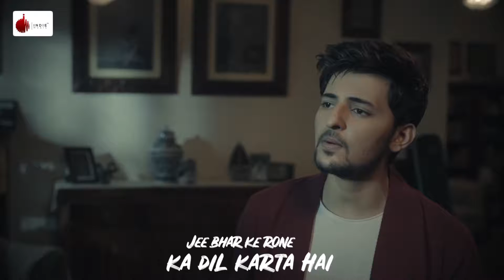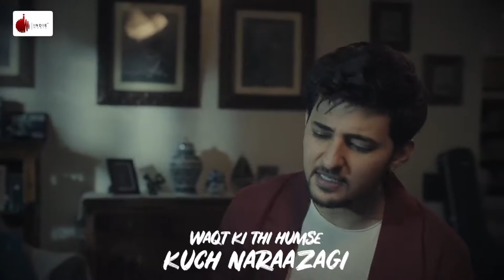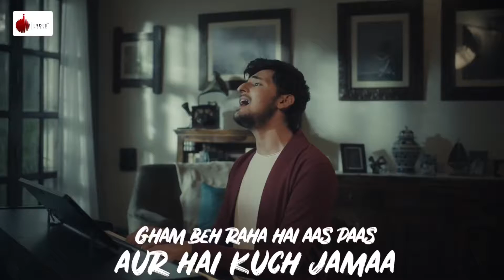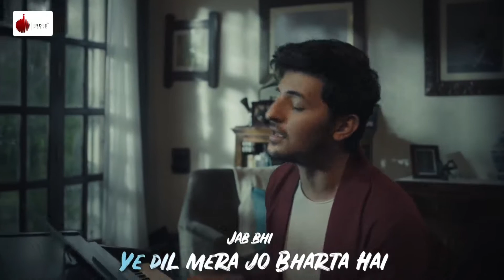Darshan Raval - | Official Audio | Lijo George | Gaana Originals | Indie Music Label(5)